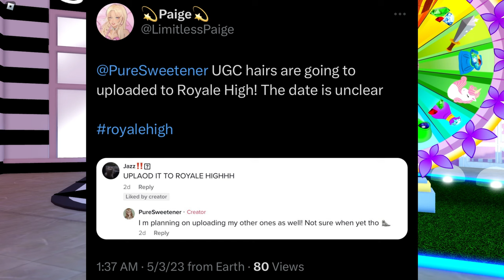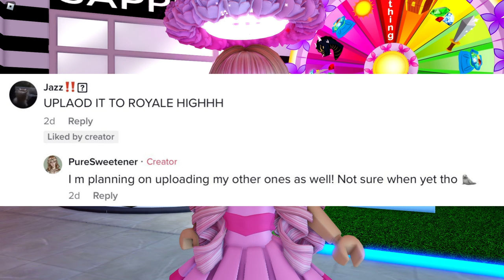NEW SUPER CUTE HAIRS COMING SOON TO ROYALE HIGH?! POSSIBLE NEXT UPDATE??? ROBLOX Royale High Tea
🌈 Hey guys! It's Haley here. Welcome back to another Roblox Royale High video on my channel. In today's video I will share some tea! Theres a possible update coming soon that might add new hairs that are super cute!